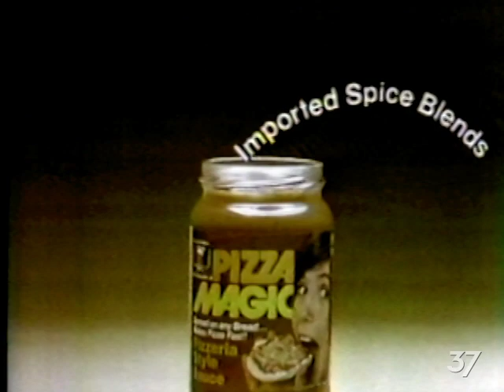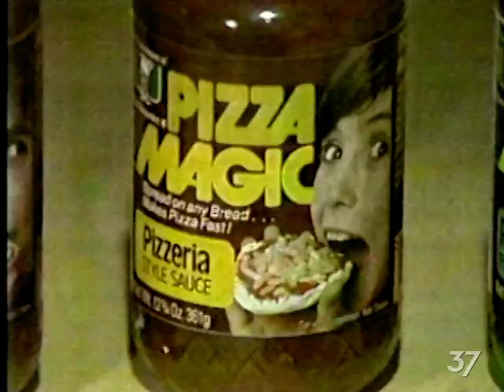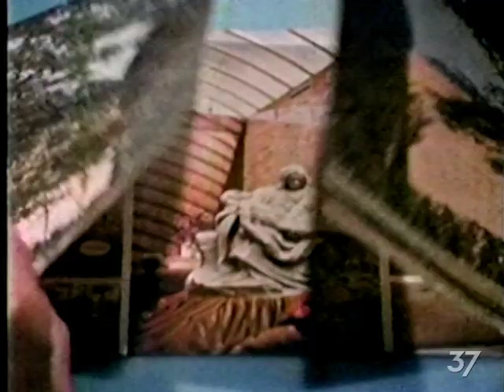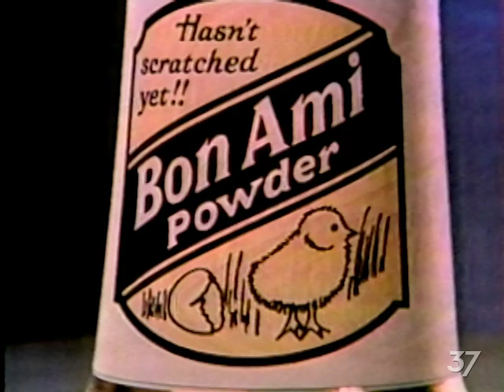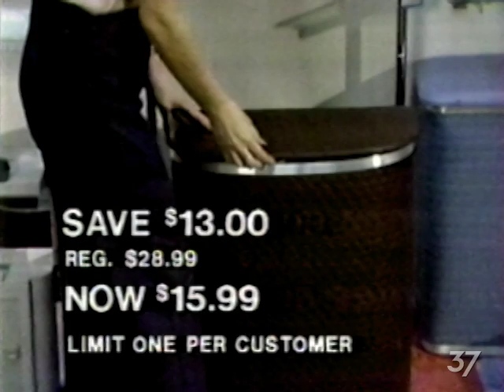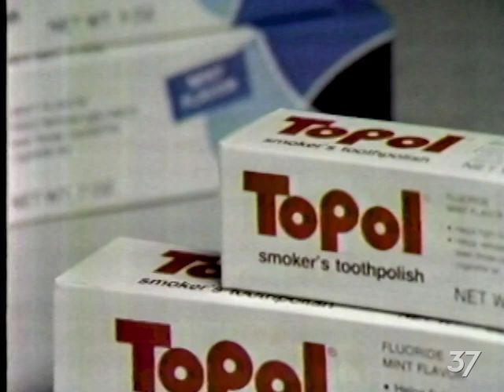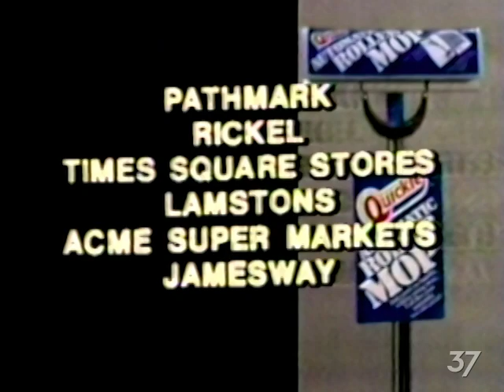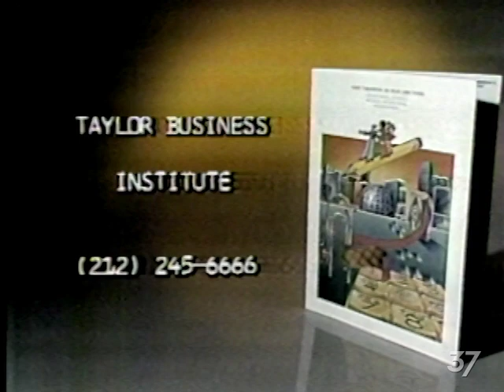August 19, 1981 Commercial Breaks – WOR (Ind., New York)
Commercial breaks taken from portions of the Movie 9 presentation of "Experiment Perilous" and "Bonanza" on independent station WOR in New York City (now myNetworkTV O&O WWOR.)

Date recorded: Wednesday, August 19, 1981

00:00 - Movie 9 bumper
00:02 - New York Renaissance Festival
00:12 - WHT (Wometco Home Theater—WWHT 68 and WSNL 67; subscription over-the-air movie channel, now UniMás O&O WFUT and True Crime Network affiliate WFTY, respectively)
00:42 - Chef Boyardee Pizza Magic
01:12 - South Shore Inn
01:43 - Movie 9 bumper
01:46 - Gemini on Broadway
01:57 - American Bartender School
02:26 - Magic Motion bed
03:26 - Movie 9 bumper
03:33 - Lucille Roberts Health Spa & Diet Center
04:03 - Memorial Parks
05:02 - Movie 9 bumper
05:05 - Jacoby & Meyers (with TSS Stores tag)
05:15 - The Country Store Thimbles by Franklin Porcelain
07:15 - Mays Family Stores
07:45 - Movie 9 bumper
07:51 - Topol
08:21 - Movie 9 close
09:04 - Quickie Automatic Roller Mop
09:34 - Quencher Nail Glaze
10:04 - New York Business School
10:34 - WOR legal ID (still licensed to New York at the time, WOR relicensed to Secaucus, New Jersey in 1983)
10:45 - H&R Block Income Tax School
11:14 - Taylor Business Institute
11:43 - Kleinsleep
12:13 - Rex Humbard
12:43 - WHT (accounting for inflation, $19 in 1981 money would be $54.68 in 2021)
13:13 - Carvel
13:43 - Mount Airy Lodge